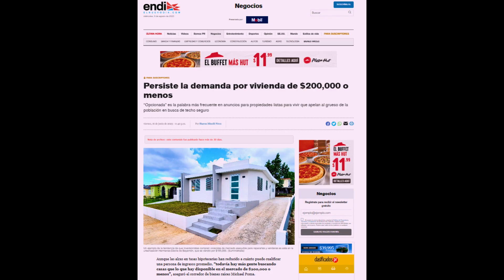¿Es El Momento Ideal Para Invertir En Bienes Raíces Puerto Rico?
Soy Eduardo Joy inversionista de bienes raíces y en este video te explicaré por qué la creciente necesidad de vivienda accesible y el alza en los intereses se han combinado para crear un escenario perfecto para invertir en propiedades para alquiler a largo plazo.

🏠 A medida que la demanda de viviendas accesibles continúa aumentando, nos encontramos en un momento clave. Exploraremos cómo esta demanda insatisfecha crea una oportunidad fenomenal para los inversores inteligentes que buscan un retorno constante y a largo plazo.

💼 Te brindaré consejos estratégicos sobre la selección de propiedades, la gestión eficiente y cómo sortear desafíos potenciales en el camino.

🎯 En este canal Aprenderás cómo construir un portafolio de bienes raíces que no solo genere ingresos pasivos, sino que también juegue un papel crucial en el mercado de viviendas asequibles en Puerto Rico. Llegó el momento para capitalizar esta oportunidad dorada.

Conecta con Eduardo Joy!

Maneras de trabajar con Eduardo Joy:
⚡️Únete a nuestro Grupo de FB: LIVE de Bienes Raíces todo los Miércoles

Nuestra misión es inspirar a Latinos a Invertir En Bienes Raíces para recuperar el control de su Futuro.